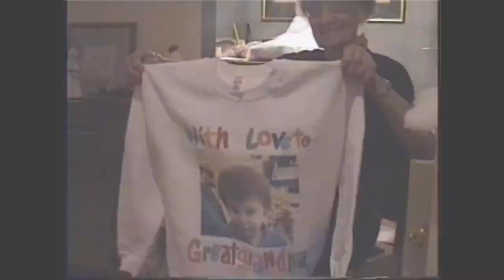Mildred Wilson Tribute